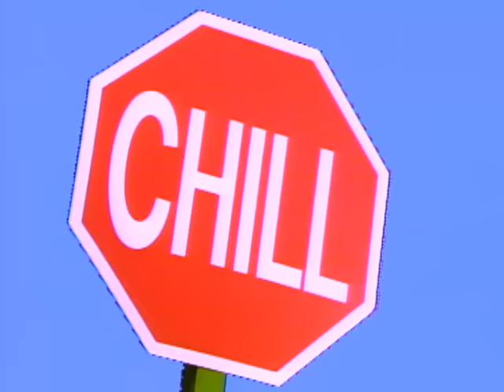Pauly Shore - Lisa, Lisa (The One I Adore)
Music video by Pauly Shore performing Lisa, Lisa (The One I Adore). (C) 1991 SONY BMG MUSIC ENTERTAINMENT